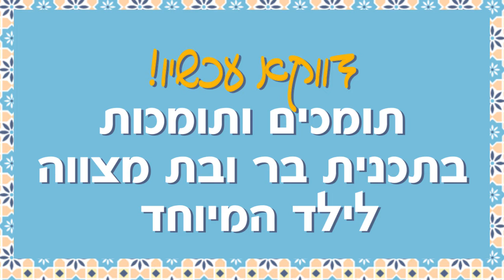תמכו בתוכנית בר/בת מצווה לילד המיוחד